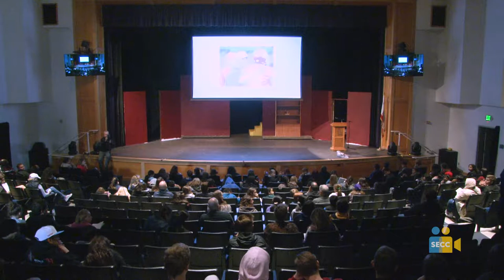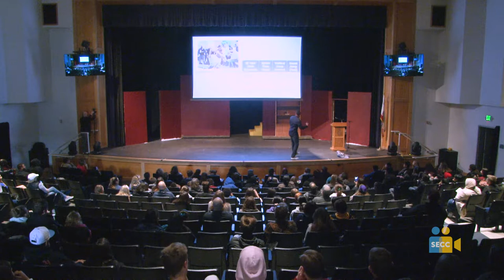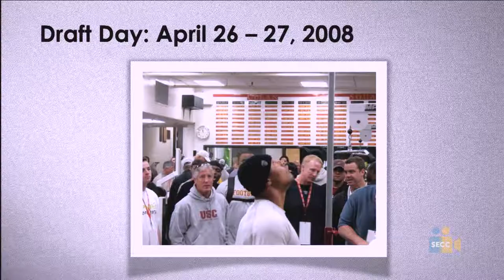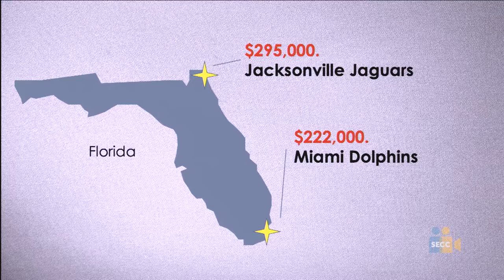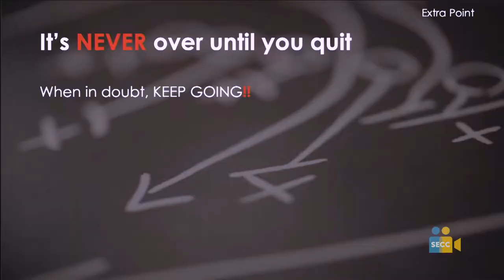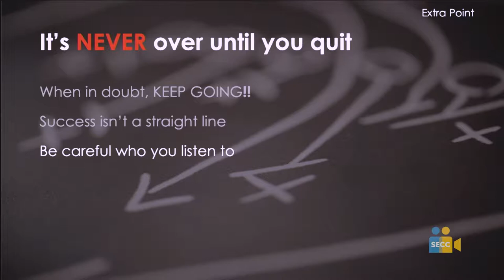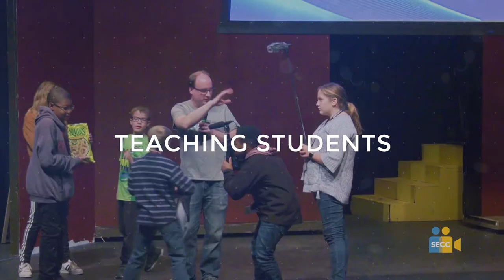Student Media Day 2018: It's Never Over Until You Quit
Thomas R. Williams is the author of Permission to DREAM and The Relentless Pursuit of Greatness, Professional Speaker, NFL Player Engagement Ambassador, and Philanthropist and he talks about how it's never over until you quit!